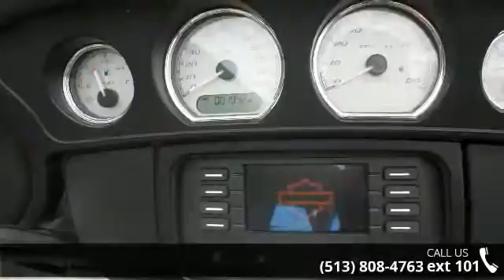2014 Harley-Davidson® FLHX - King's Kustoms - Batavia,...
For Sale in Batavia, OH 45103

Financing available!  at Kings Kustoms Motorcycles.  3325 State Route 222 Batavia OH 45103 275 To exit #65.  Go East on State Route 125 approx. 8.5 miles to State Route 222.  Left on State Route 222 and we are located directly behind Phantom Fireworks.M-F 10-6SAT 11-3Thanks for looking if you have questions on this unit or additional inventory, please call our sales staff at !!